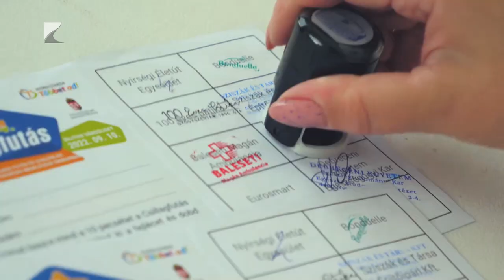Jótékonysági futás Nyíregyházán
Április 20-án ismét a daganatos megbetegedések elleni küzdelem jegyében szerveznek futást Nyíregyházán. A jótékonysági rendezvényt már négy alkalommal megszervezték, ez idő alatt közel ötmillió forintot gyűjtöttek össze a Jósa András Tagkórház Onkológiai Osztályának részére. A futás mellett színpadi programok is várják a résztvevőket.